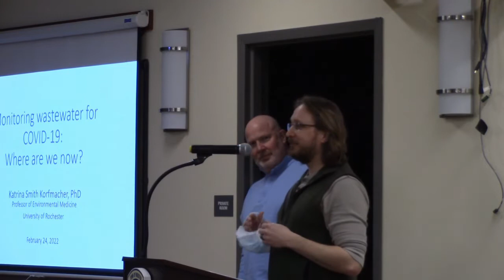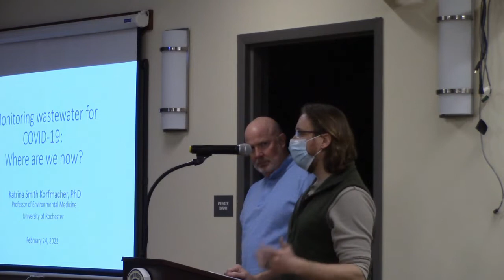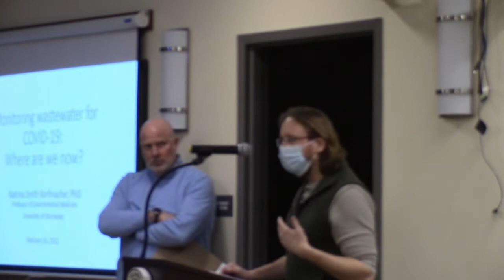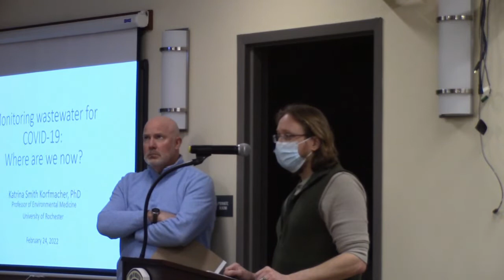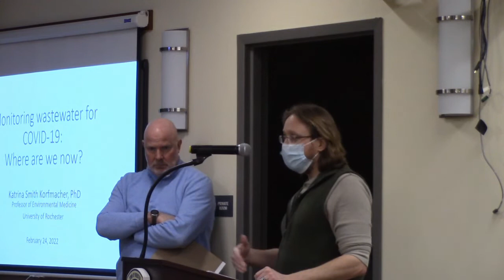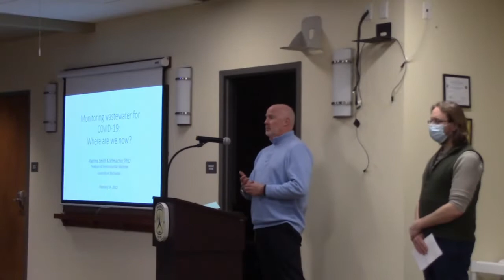22 02 24 Webster Town Board Workshop Meeting - Masking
The Town Board discussed updating the policy on town facility masking/vaccination of employees and visitors to facilities at a recent meeting. There are some Town departments looking for direction from the Town Board.